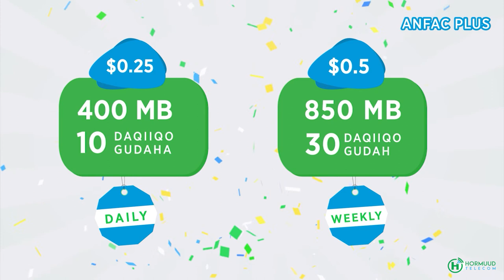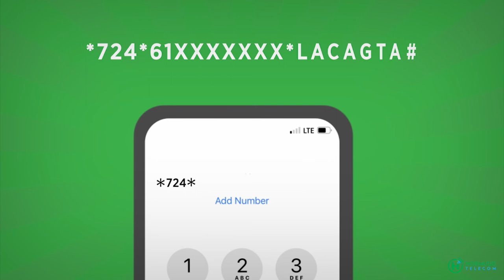Masuuliyiin ka tirsan 2Gole ee Galmudug iyo Xildhibaano oo Cadaado uga qeyb galay dhagax-dhiga